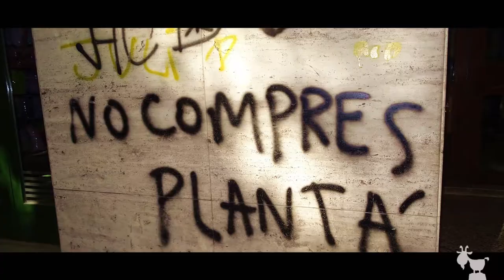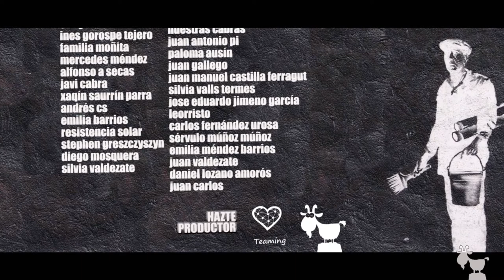ylacabratiroalmonte_3x05_ramon_elcuitu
Empoderándose con los frutos del bosque.

“Los políticos lo que nos están vendiendo es una forma de vida que ellos les interesa. Les interesa a los bancos, les interesa a los gobiernos, le interesa todo el mundo para poder tenernos controlados” – Ramón. Asturias.-

Gracias a los amigos de Indigalia asturias, pudimos conocer a varias cabras ilustres, entre ellas a Ramón.

Trabajar entre fogones tiene mucho que ver con el ritmo de vida en una gran ciudad. Las prisas, el trabajo frenético, el aire irrespirable, el comer a deshoras y de aquella manera, el que no te cunda tiempo para nada. Trabajar siempre bajo presión, pedir las cosas ‘para ayer’ y como los normalizamos: ‘son lentejas’ ‘no me puedo quejar‘. Trabajar entre fogones, al igual que tantos negocios gobernados por avaros que se basan en producir dinero a destajo, apretando a las personas,  acaba pasando factura a más de uno.

Según un estudio del sector la hostelería, el 74% de los trabajadores consideran su trabajo estresante. El 70%  agotador. El 29% frustrante. Y la mitad, el 52% consideran su trabajo poco gratificante siempre o casi siempre.

Ramón, jefe de cocina durante casi toda su vida, nos cuenta fuera de cámara como cada noche al terminar la jornada, quedaba en trance al salir a la calle. Sus piernas le llevaban a un banco donde pasaba horas con la mirada perdida. Perdía la noción del tiempo. Incluso la memoria. Los médicos le dijeron que eso era ‘estrés’. Esa enfermedad tan de moda en las sociedades ‘avanzadas’ donde reina el ‘consumismo’ y la ‘calidad de vida’.

JODIDOS PERO CONTENTOS
Estrés viene del latín stringere  que significa apretar, presionar, exprimir.  La ciencia médica lo define como una reacción fisiológica de nuestro organismo al percibir una situación como una amenaza.

¿Y que hacemos cuando nuestro cuerpo nos intenta comunicar que está siendo presionado y exprimido? ¿Eliminar la amenaza? ¿Cambiar de vida? No. Resulta más fácil endrogar nuestra mente para seguir jodiéndonos con la falsa felicidad que nos dan los narcóticos, los que se compran con receta y los otros.

“Me cansé y tuve que cambiar la vida radical. Ahora con los conocimientos que tengo yo no vuelvo más a una cocina.”

A Ramón le recomendaron deshacerse de la televisión y comprarse acuarios, y así pasaba las horas cuando no estaba entre fogones. Viendo nadar a los pececillos. Pero cuando se mudaron de Logroño a Asturias no había espacio para los peces. Y cambio los enormes acuarios por las plantitas. Su reto era diseñar y construir un vergel de frutos del bosque en un zarzal. Un jardín de grosellas, fresas, frambuesas, arándanos, endrinas y fresones. Y no sin esfuerzo, lo consiguió.

Pero llego la crisis y la ya de por si puteada plantilla de la hostería, empezó a sufrir los abusos de muchos hosteleros avaros, que seguían manteniendo el mismo tren de vida y excesos a costa de exprimir aun más a su gente. Y ahí fue donde Ramón se plantó y decidió cambiar de vida. Y se fue a su jardín de frambuesas, arándanos y grosellas a reflexionar el ‘y ahora qué’. Y entonces fue cuando se dió cuenta que tenía la solución delante de sus narices.

“La calidad de vida donde radica en vivir como te gusta. En el mundo rural puede que no ganes lo que ganas en una ciudad, pero la calidad de vida que tienes no es comparable.”

La historia de Ramón y de como logró empoderarse con los frutos del bosque, y librarse del yugo que estaba acabando con su vida (en su caso los fogones), es uno de los ejemplos más inspiradores y más bonitos que nos hemos encontrado.  Confiamos en que también os inspire y os ayude a vosotros, para romper con aquello que os está quitando la vida.

+ info:

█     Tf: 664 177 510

Buscamos ‘cabras’ que hartas del consumismo y las grandes urbes, se decidieron a empezar el cambio a su manera, para trocar un reportaje a cambio de vuestra hospitalidad, un plato caliente y lo que se tercie. Ofrecemos difusión gratuita a quien no puede permitírsela.

Conviértete en productor desde 1 Euro al mes a través de TEAMING.  De este modo podemos seguir ofreciendo difusión GRATUITA a quienes no pueden permitírselo, sin convertirnos en voceros de las grandes marcas ni de las instituciones- Además veréis vuestro nombre en los créditos.

Contamos tu historia como si fuera una película, con elegancia y corazón. Cuidamos los detalles, el sonido y la fotografía. Nos adecuamos a tu presupuesto para hacer un trabajo a tu medida. Videoclips, bodas, fiestas, jornadas, acontecimientos únicos, mundo rural, proyectos sostenibles, pequeño negocio.